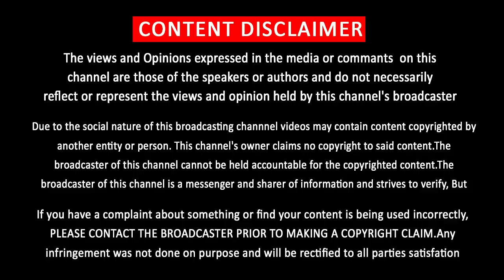Bigg Boss Tamil 2 | Day 47 | Promo Highlights | Vijay TV | kamal Hassan | Ponnambalam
பொன்னம்பலத்தின் திடீர் முடிவு

            [THIS CHANNEL DOESN'T SUPPORT PIRACY]
                         [YOU CAN FOLLOW US ON]